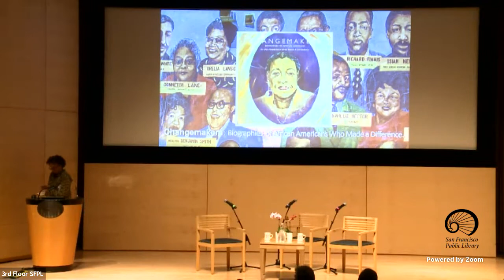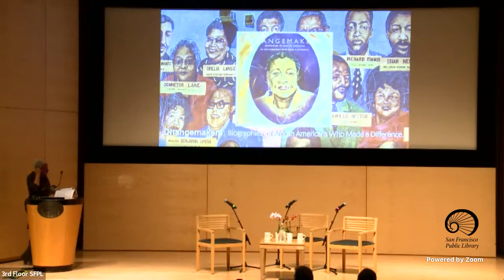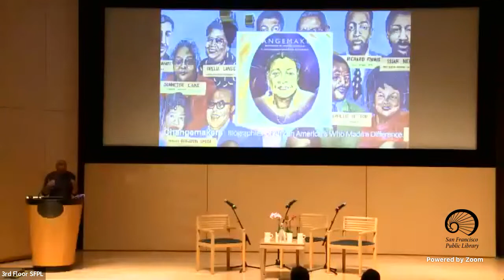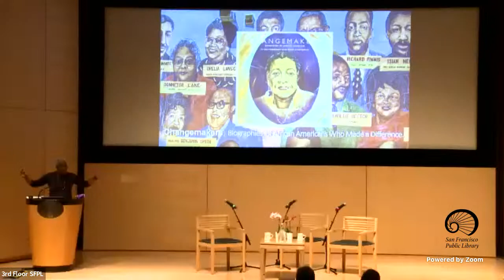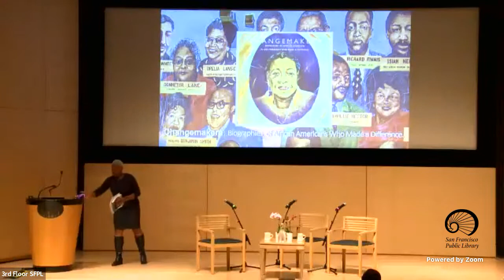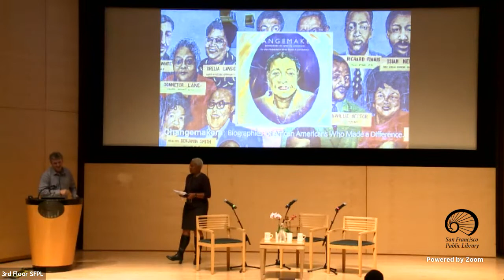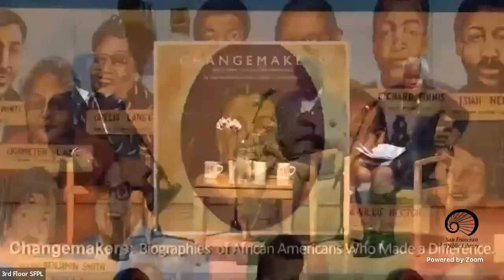Panel: Changemakers: African Americans in San Francisco Who Made a Difference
Celebrate the legacy of African American heroes highlighted in the book Changemakers: Biographies of African Americans Who Made a Difference.

Researched, written and edited by the University of San Francisco’s Martín-Baró Scholars and Esther Madríz Diversity Scholars from 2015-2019, the book is based on the “Inspiration” murals of 95 inspiring African Americans on the five exterior walls of the Ella Hill Hutch Community Center in the Western Addition. The murals were painted by Josef Norris in 1999.

Hear from a panel of special guest Changemakers who exemplify Black excellence, plus organizers and former students from Engage San Francisco, part of the Leo T. McCarthy Center for Public Service and Common Good at the University of San Francisco, who initiated and supported the project.